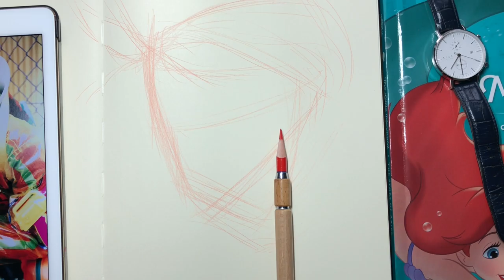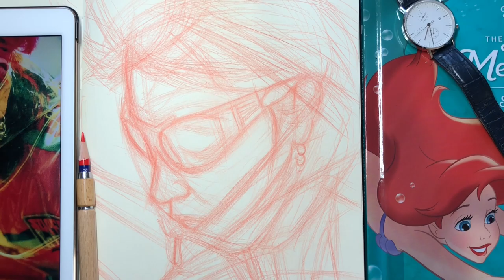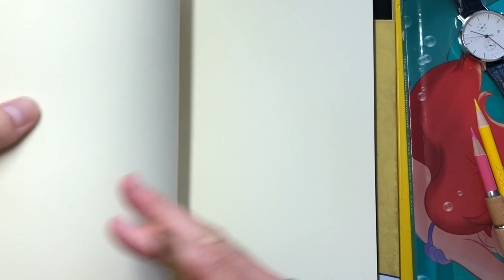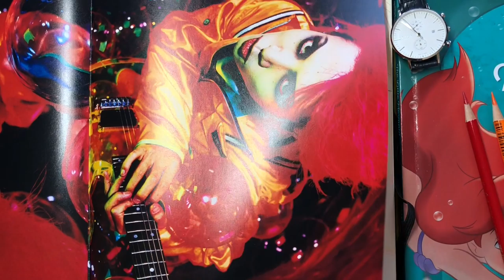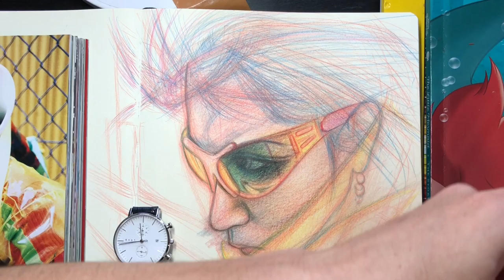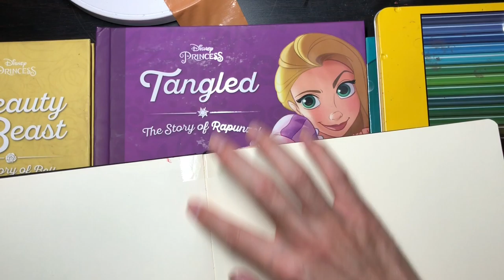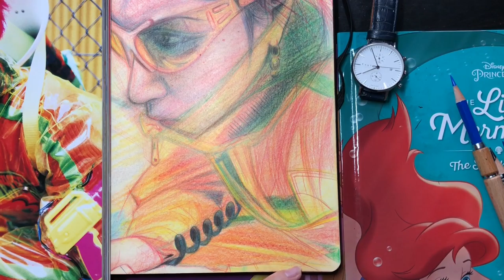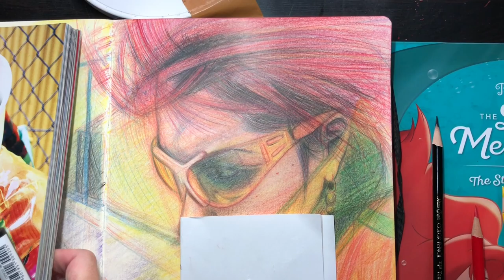hide X JAPAN : Drawing Original speed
20201001 hide X JAPAN drawing (total 310 minutes) : Original speed NO BGM